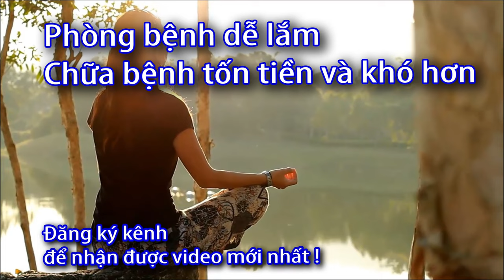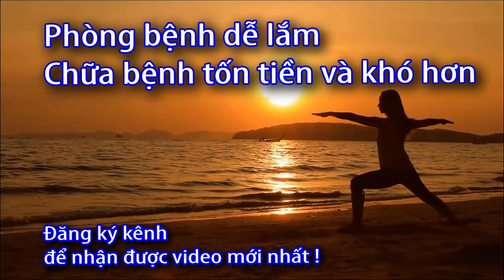Máy massage xung điện giá bao nhiêu? Máy Dr ho